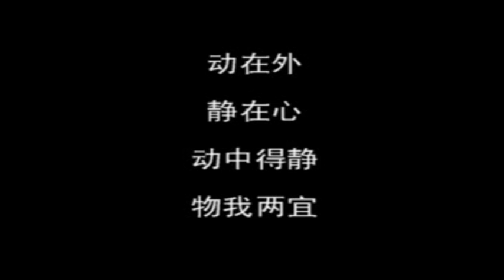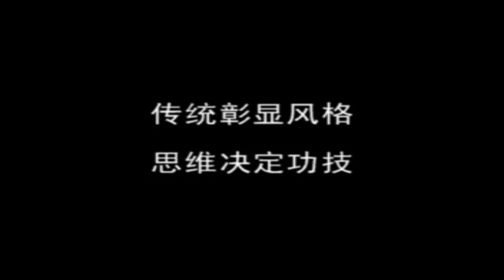Interview with Shaolin master Zhu Tianxi (1)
shaolin.lt

 Compared with his fellow-students under the same tutor, Zhu Tianxi had taken a much longer way learning Kung-fu from Shi Degen as his fellow-students were all in Dengfeng and he had been growing up and residing in Zhengzhou rather far from Master Shi's living County, Dengfeng and lacking the needed introduction to the Master at the very beginning, though his endowments in Kung-fu were partly inherited from his forefathers, one of them was ever a great general in Ming Dynasty. We should always keep in mind that traditional Kung-fu inheritance is not an antique or article but that of traditional culture indeed. Cultural inheritance bears its own characteristics. As I said in many articles and various occasions, Kung-fu is not only handed down completely by inheritance but learned, studied and developed up by practice and comprehension. Even though ones' forefathers could transmit some inherent factors, they could never pass down all Kung-fu and traditional culture from generation to generation just like an antique accepted completely by ones later on.
    Zhu Tianxi ardently loves Kung-fu from his childhood on for his whole life. In fact, before formally being Shi Degen's disciple, he had been already the favorite student of Mr. He Ru, the master of Shao Lin Tai Zu Men in Henan Provice. He Futong being the senior master of Tai Zu Men, also favored Zhu Tianxi because of Zhu's determination, diligence and good personalities in traditional Kung-fu practice. Even when Mr. He Futong laid in bed at his illness, he still summoned Zhu Tianxi to his bedside and explained Qin Na handing capture Kung-fu to him. Zhu Tianxi learned a lot this way.
    When he was fifteen, Zhu Tianxi desired to be one of the disciples of Shi Degen. He visited Defeng County and asked Master Shi to teach him Shao Lin Kung-fu for several times. At first, Shi Degen denied his application, as he did not know enough about Zhu. One day in 1965, in order to show his sincerity, Zhu Tianxi again came to Dengfeng County on foot and kneeled on the ground in front of Shi Degen's house until  Shi was moved by his sincere de-sire and decided to accept the young boy from far away as his disciple. Before not so long, there started the Cultural Revolution and unfortunately Shi Degen encountered difficulty. Zhu Tianxi took him to his own house. During those three years from then on, Shi Degen imparted the essential parts of ShaoLin Kung-fu such as 24-routine Tan Tui Yin Yang Gun and Luo Han Quan to Zhu Tianxi one by one so that he became the last (close-door) disciple directly learning Kung-fu from Shi Degen ass well as the last Shao Lin Bonze in modem history.
    Zhu Tianxi studied Kungfu so hard that our general practitioners today could never reach that extend. At that time, the common situation was sfilf quite tough as there was only a little to eat due to the bad living conditions but having lots exercises for Zhu to do. When he practiced snapping kicks, he often performed it for several hours until he finished all of the 24 routines at one time. Each time, he even could squeeze some water from his clothes after he finished the practice. Zhu Tianxi often said to me, now young practitioners are required to snap kicks for ten times successively, but most of them could not do it.
    Shi Degen acknowledged Zhu practicing so hard and actually having a talent for Kung-fu. He felt that Zhu Tianxi had great potential so he taught him wholeheartedly. He imparted to Zhu Tianxi all the essentials of Kung-fu. Zhu has been studying Shao Lin Kung-fu in his whole life including boxing, weapons, internal energy acquired by Zen practice as well as the medical secrets and techniques in Shao Lin Temple. All of these makes Zhu Tianxi a veritable successor of Shao Lin Zen, Kung-fu and medicine now.
    That Zhu Tianxi has remarkable skills in Kung-fu thanks to his long time practice and obtaining the true mastery of Kung-fu. When I filmed Zhu Tianxi demonstrating Shao Lin Luo Han Quan, Pao Quan, broad falchion and spear in 1980s, Zhu Tianxi ever showed me a lot on how to use Shao Lin Kung-fu. I felt that he had remarkable skills with fierce, nimble movements and strong force. Though he was almost 40 years old then, he was just like a teenager when he performed the movements of squatting and jumping in Luo Han Quan. Today, not withstanding Zhu Tianxi cannot perform some movements as some years ago, his skills are still improved greatly, reflecting the fact that Chinese traditional Kung-fu need practicing for one's whole life.
    Today, I cannot find original Shao Lin culture and Kungfu in other places any longer after the word Shao Lin has been materialized and becomes the byword of economic interests. I think one could hardly find pure culture and Kungfu if there is no great human spirit.